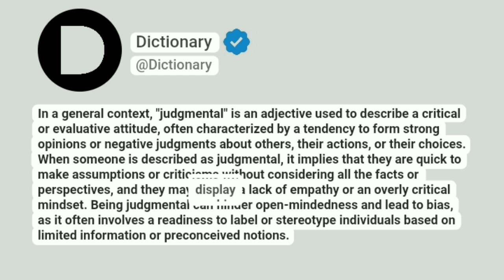Judgemental Meaning In English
In a general context, "judgmental" is an adjective used to describe a critical or evaluative attitude, often characterized by a tendency to form strong opinions or negative judgments about others, their actions, or their choices. When someone is described as judgmental, it implies that they are quick to make assumptions or criticisms without considering all the facts or perspectives, and they may display a lack of empathy or an overly critical mindset. Being judgmental can hinder open-mindedness and lead to bias, as it often involves a readiness to label or stereotype individuals based on limited information or preconceived notions.